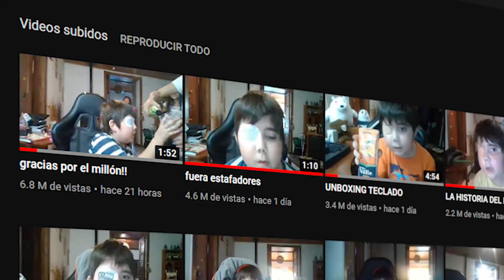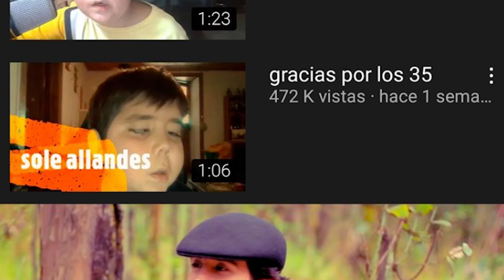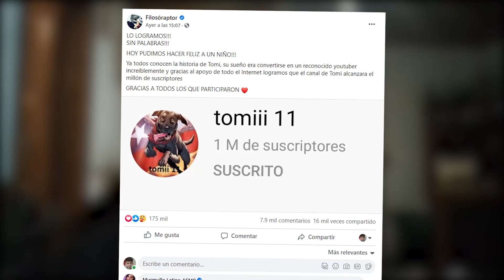¿QUÉN ES TOMIII 11? LA HSITORIA DEL NIÑO QUE LOGRÓ SU SUEÑO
Internet se une una vez más para una muy buena causa, esta vez para ayudar a cumplir el sueño del pequeño Tomiii 11. Un niño chileno que tenía el sueño de convertirse en youtuber famoso se hizo realidad gracias a la ayuda de toda la comunidad de internet.